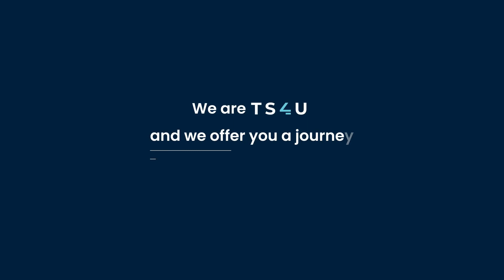What REALLY Happened After You Said That? (Can You Explain?)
-The proof of truth starts from the developer's machine because that's how everything is done. - Git is not the tool to make changes in the code. - An example is given where a DevOps engineer made small changes to the code, but it did not reflect in the test, staging, or production environments. - This lack of synchronization can lead to issues when multiple people make changes to the code. - The solution is to strictly follow the rule of not making changes on Git. - If issues are found, developers should reach out to the original code author to discuss and make changes locally before pushing to the main repository.

Our Office address:
30500 Van Dyke, Ste- 201

Have you ever wondered what truly unfolds after you utter those words? In this video, we delve into the aftermath of certain conversations and explore the impact of our words. Join us as we uncover the hidden layers of communication and dissect the intricacies of human interaction. Can you explain what really happened after you said that? Let's find out together!